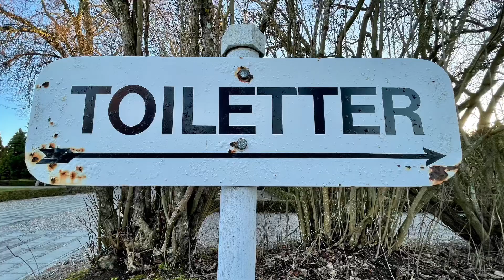Min weekend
Billeder fra weekenden 26-02-21 til 28-02-21